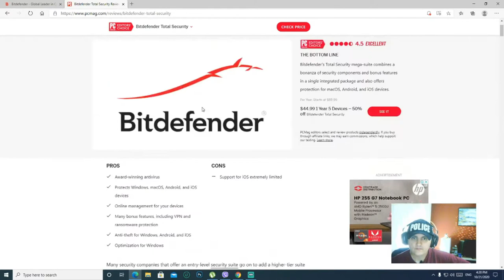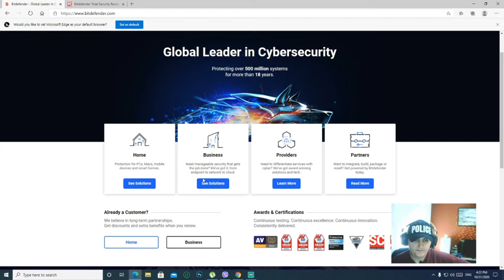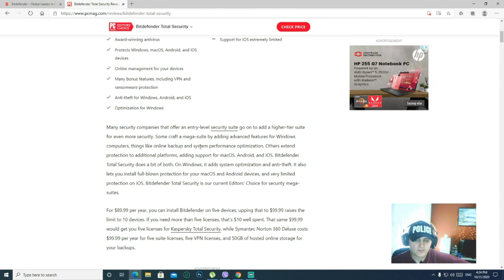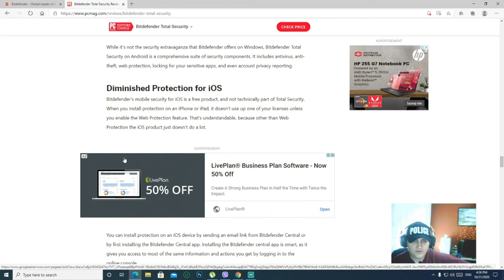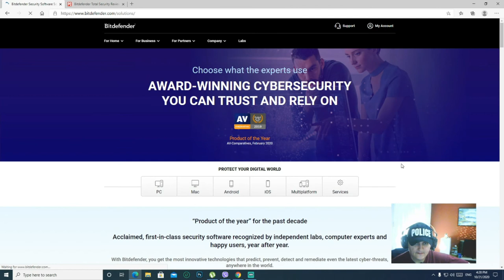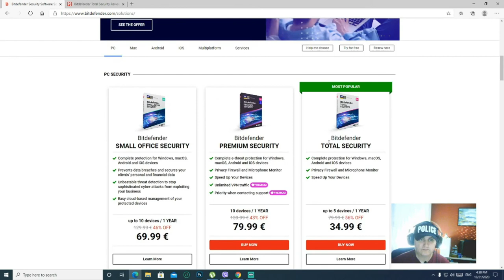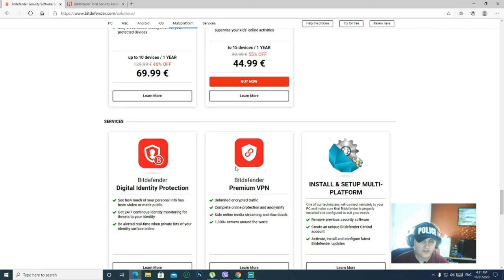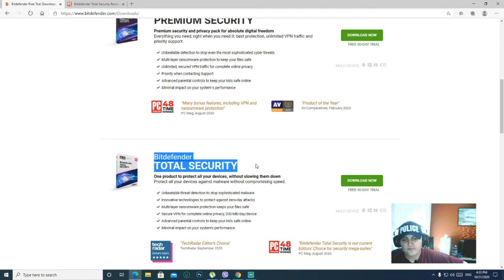Bitdefender Најдобро антивирусно решение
Bitdefender е еден од најдобрите софтвери за заштита од вируси